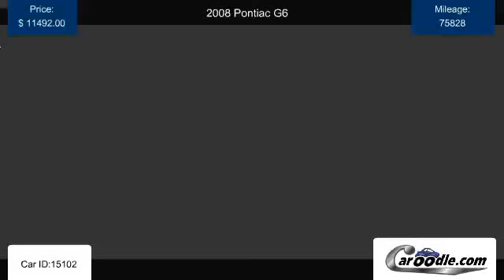Used 2008 Pontiac G6 in National City, CA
Find many used Pontiac models and trims at Caroodle.com